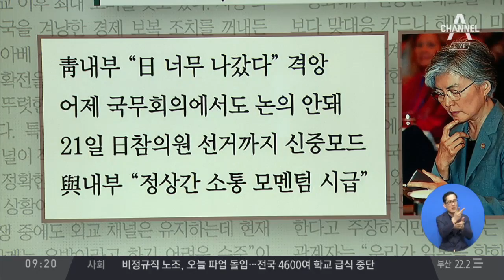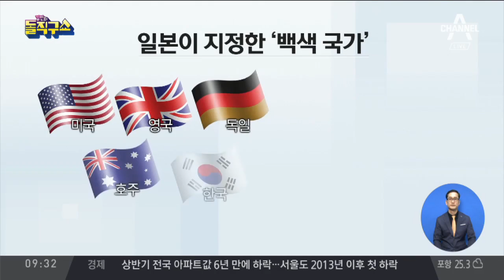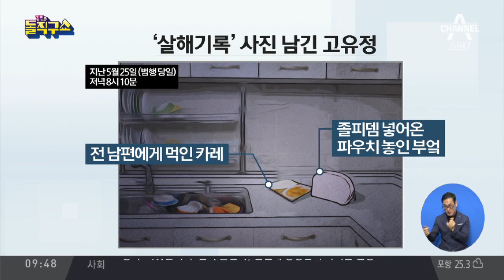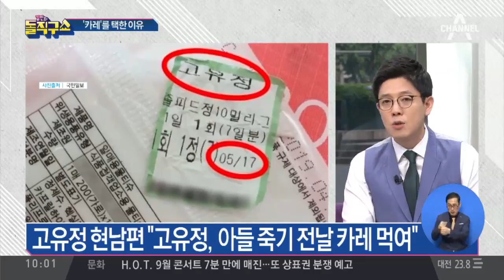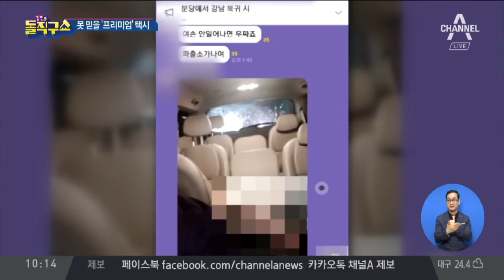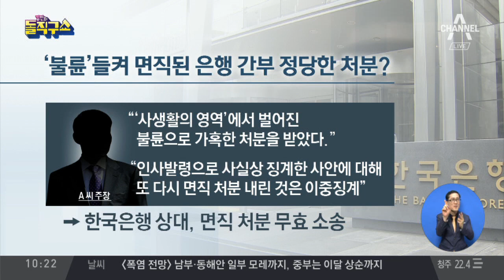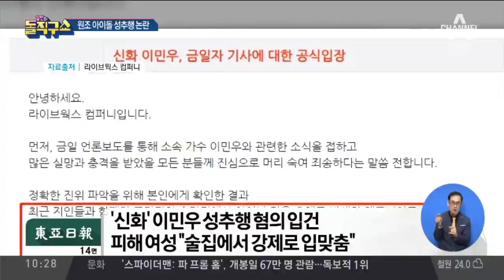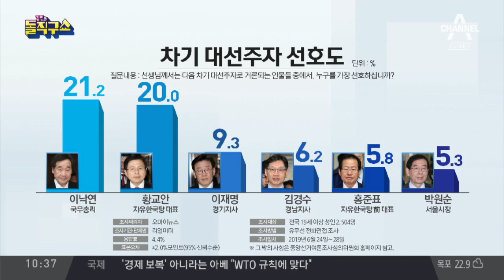[2019.7.3] 김진의 돌직구쇼 257회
7월 3일 김진의 돌직구쇼 오프닝
日 경제보복, 침묵하는 靑…“이제부터 연구”
직격탄 맞은 기업에 타박…산업부의 ‘적반하장’
살해기록 사진 남긴 고유정…이유는 ‘진술 거부’
전 남편·의붓아들 모두 ‘향 짙은 카레’ 식사
 “부대 생활 잘 못한다고”…동기 병사에 ‘인분 테러’
 北 목선 신고자 불러 국조 압박
못 믿을 ‘프리미엄’ 택시…음란한 채팅방
‘면직’ 한국은행 팀장, “불륜은 사생활”?.
[핫플]“신화 이민우, 강제 입맞춤”…성추행 혐의 입건
[핫플]지팡이 짚은 채 3년 만에…김대업, 도피 중 체포
[핫플]“두바이 왕비, 이혼소송 내고 망명 신청”
[핫플]황교안, 박찬주 독대…차기 선호도 ‘혼전’
산통으로 힘든 아내 위해 ‘막춤’ 춘 남편